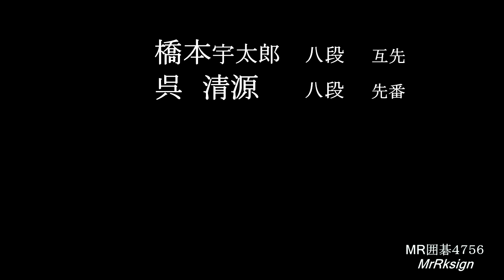呉八段 橋本八段(白) 打込十番碁第七局 MR囲碁4756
呉４－２橋本